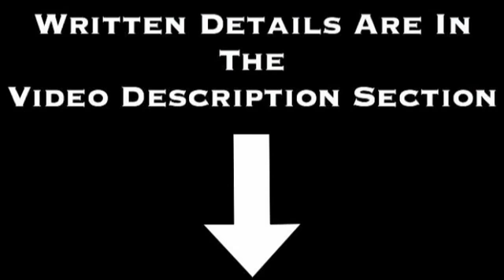Woman Hit By A Car While Crossing The Street - Vehicle Vs. Pedestrian Crash In Modesto, California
Last night at around 11:00 pm officers with the Modesto Police Department, fire fighters with the Modesto Fire Department, and medics with the AMR Ambulance Service were dispatched to Coffee Rd. just south of Floyd Ave. for reports that a woman had been hit by a car while attempting to cross the roadway.

Police officers arrived on the scene first and found the woman laying in the roadway. She was conscious however, she was suffering from major injuries. Officers began first aid and began to redirect traffic as the medics and firefighters arrived on the scene.

Medics transported the woman to an area hospital. Her current condition is unknown however her injuries, while major, did not appear to be life-threatening.

The accident is currently under investigation. The driver of the vehicle that struck the woman was not arrested or cited on the scene. Neither drugs nor alcohol appear to be a factor.

Modesto News .org was on the scene in order to bring you this footage of the rescue along with this written report about what happened.